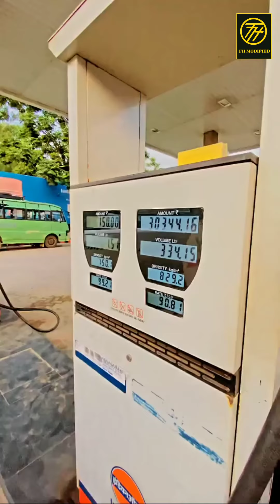Dasi tractor lovers New viral video panjabi and haryanvi